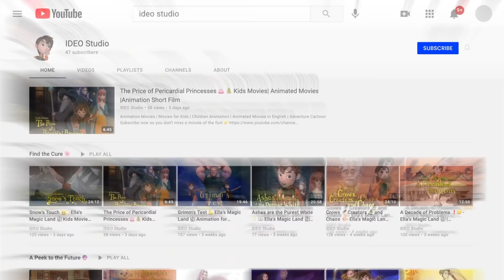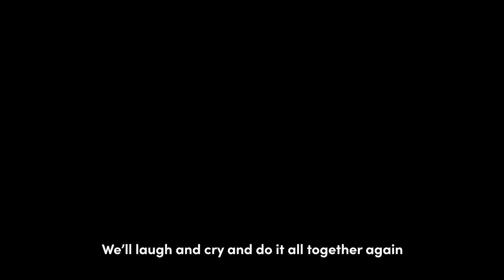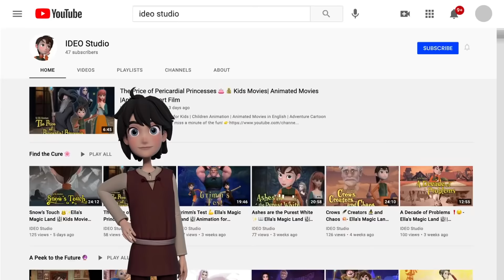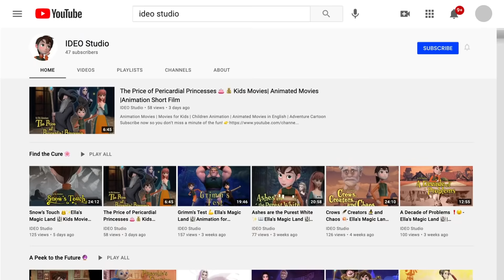The Cure 🔮🌻 Ella's Magic Land 🏰 Kids Movies | Animation Movies | Animation Short Film | Cartoon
Animated Movies | Movies for Kids | Children Animation |
Animated Movies in English | Adventure Cartoon

Premise: The Evil Queen’s magic has gone beyond the Fairy Tale World, causing a terrible sickness to fall upon both worlds. Now, it’s up to Ella to put a stop to her wicked ways.
Summary: The Evil Queen casts a terrible spell, causing people to get deathly sick, even Aunt Mary! Ella journeys into the Magic Book to find a cure against the Queen’s curse. Luckily, she has Snow White and the Seven Dwarves to try and help her out. Will Ella and her friends find a cure in time, or will the Queen’s curse be too strong to break?

0:00 - Intro
1:11 - Adventure Begins
10:50 - New Adventure

Animation movies, animation movies 2021, animation movies for kids, animation movies in English, animation movies in English with subtitles
Animation story, animation story for kids, animation story in English, animation storytelling, animated story channels
Animation full story
Animation cartoon, children cartoon, children cartoon videos, children cartoon in English,    children cartoon story
Animation series, animation series on youtube, animation series in English, animation series ep1, animation series full movies in English, animation series episode 1, animation series to watch
3D animation, 3D animation short films, 3D animation series, 3D animation video, 3D animation cartoon
Children cartoons
Animation adventure movies, animation, cartoon, animation adventure cartoon movies

Credits:

DIRECTORS: John Adam Krueger, Sebastian Georgiev, Boris Liu, Liam Loughran

CREATIVE DIRECTOR: Allen He

STORY CONCEPT: Xin Li, Celina Ma, Charles Miller, Hughe Vang

PRODUCERS: Margaux Gackiere, Kai Jacklin, Bita Shahi

EXECUTIVE PRODUCER: Haohong Wang

WITH THE VOICE TALENTS OF:
April Aguilar - Ella/Cinderella/Pinocchio
Mimi Vorosmarthy - Aunt Mary/Evil Queen/Bella
Will Muse - Grimm/Prince
Krisse Steinmann - Snow White/Amanda/Brea
Joshua Carroll - Ella’s Father/Guard
Jacob Gunter - Silver/Dwarf

LEAD ANIMATOR: Anna Stein

ANIMATOR: Allyson Campos, Leon Cruz, Gabe Dimagiba, Samuel Leather, Coby Palivathukal, Lorena Santos, Phi Schoenberg, Alexis Wong, Brandon Wong, Junle Yuan

VIDEO EDITORS: Halle Ding, Clare Larsen, Warren Phan, Chalisa Phiboolsook, Josh Wood

TECHNICAL ADVISORS: Yuxian Deng, Weimin Ding, Yanping Dong, Weiqiang Lei, Lin Liang, Steven Liu, Yuefei Liu, Chen Mi, Wenhu Wang, Kai Wu, Gaming Yan, Jie Yang, Jianliang Yi, Wanming Zhang

MANY THANKS FOR THE ASSISTANCE PROVIDED BY
JianXi Jiyouyuchuang Culture Communication Co.Ltd.
Magic ArtDesign Ltd.